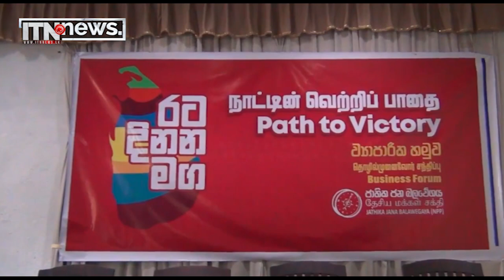මේ දවස්වල වැඩියෙන්ම කතාවෙන නම